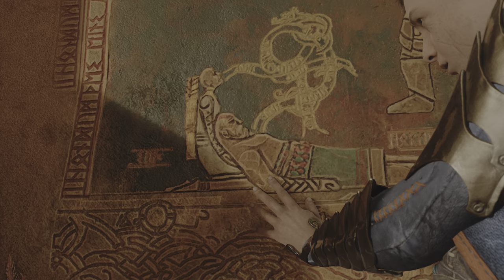The Lost Sanctuary - GOD OF WAR RAGNAROK PS5 Walkthrough Part 9 4K HDR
The Lost Sanctuary - GOD OF WAR RAGNAROK PS5 Gameplay Walkthrough 4K HDR (Part 1/3)

In this God of War Ragnarok gameplay walkthrough video we complete Chapter 5 (Part 1), The Lost Sanctuary mission! The Lost Sanctuary is the fifth main quest you’ll receive in God of War Ragnarok.

God of War Ragnarök is an action-adventure game. It is the ninth installment in the series, the ninth chronologically, and the sequel to 2018's God of War. Loosely based on Norse mythology, the game is set in ancient Scandinavia and features series protagonist, Kratos, and his now teenage son, Atreus. Concluding the Norse era of the series, the game covers Ragnarök, the eschatological event which is central to Norse mythology and was foretold to happen in the previous game after Kratos killed the Aesir god Baldur.

The gameplay is similar to the previous 2018 installment. It features combo-based combat, as well as puzzle and role-playing elements. The gameplay has been revamped from the previous game: in addition to Kratos' main weapons, a magical battle axe and his double-chained blades, he also acquires a magical spear and his shield has become more versatile, with different types of shields that have differing offensive and defensive abilities. His son Atreus, as well as some other characters, provide assistance in combat and can be passively controlled. Additionally, and for the first time in the series, there are some story missions where the player takes full control of Atreus; his gameplay is similar to Kratos, but he uses his magical bow as his weapon. There are also more enemy types and mini-bosses than in the previous game.

Like the 2018 installment, Ragnarök is set in the world of Norse mythology, taking place three years after the previous game. While only six of the nine realms of Norse mythology could be explored in the 2018 game, Ragnarök sees the player exploring each of the nine realms, and unlike the previous installment, all nine realms are visited as part of the story; the fiery realm Muspelheim and the fog realm Niflheim, now covered with ice and snow, were previously just optional realms to explore. The other returning realms include Alfheim, the home of the dark and light Elves, Helheim, the land of the dead, and Jötunheim, the land of the Giants. Midgard, the primary realm of the 2018 installment, has become a frigid wasteland, dramatically changed by Fimbulwinter, a three-year long winter that began upon the conclusion of the previous game. The Lake of the Nine, previously navigable by means of a boat in the previous game, is now frozen over, with Kratos making use of a sleigh and two wolves Speki and Svanna to navigate around the area. Previously inaccessible realms include Svartalfheim, the industrial abode of the Dwarves; Vanaheim, the lush home of the Vanir gods as well as the giant wolves Sköll and Hati; and Asgard, the humble home of the Æsir gods that is only visited as part of the story and cannot be accessed after its conclusion.